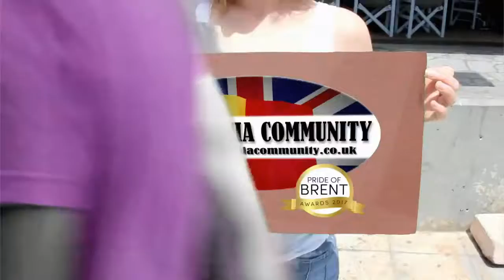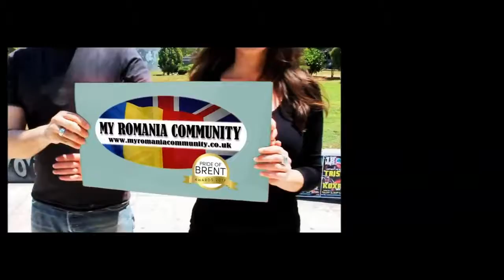VOCEA TA, VOCEA COMUNITĂȚII - ALEGERI PREZIDENȚIALE 2019!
Informaţii de interes general pentru comunitate.
În direct prin telefon domnul Valentin Muntean, Consul general, Șeful Secției consulare din Londra.

Nu uita să votezi!🇷🇴
Vineri, 8 noiembrie, orele 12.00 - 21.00
Sâmbătă, 9 noiembrie, orele 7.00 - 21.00
Duminică, 10 noiembrie, orele 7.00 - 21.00

Fii activ, informează-te, integrează-te în societate, votează pentru România!🇷🇴